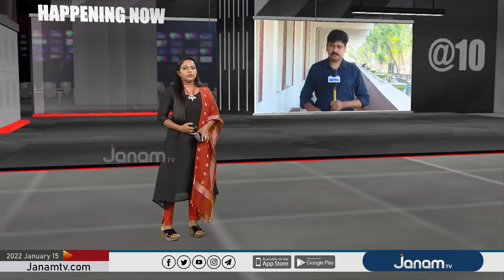BJP-യെ തടഞ്ഞെന്ന് ഊറ്റം കൊള്ളണ്ട; CPM ജില്ലാ നേതൃത്വത്തോട് മുഖ്യമന്ത്രി